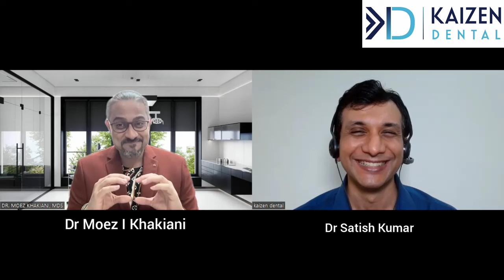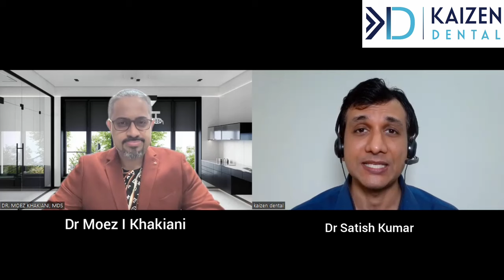Full Mouth Rehabilitation Scope | After BDS / MDS | Dr Moez Khakiani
In this video Dr Moez Khakiani talks about becoming getting into a journey with Full Mouth Rehabilitations after BDS/MDS. In the interview he answers the following questions -

1. Why did you select prosthodontics and not any other field like say orthodontics or oral surgery?
2. What are the other growth opportunities post MDS in Prosthodontics?
3. How did you realize the importance of full mouth rehabs in clinical dentistry since at that time few spoke about it?
4. Is it easy to convince patients for such treatments?
5. Can even general dentists do it or being a prosthodontist is essential?
6. How do you address patient concern regarding understanding extensive treatment?
7. When the patient asks you how long will it last. What do you respond?
8. How to contact you regarding such courses?
9. Individuals who have inspired you.

For 3rd year - 4th year - Interns and Young Dentists
Dental Launchpad

Esthetic and Cosmetic Dentistry After BDS List Of 19 Options After BDS Abroad Options After BDS